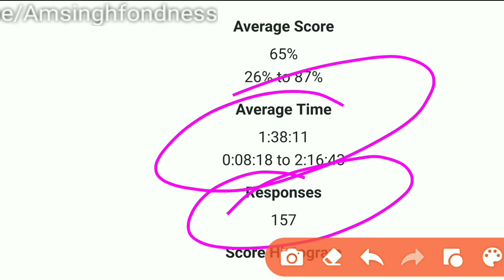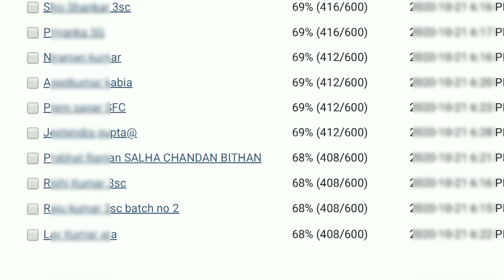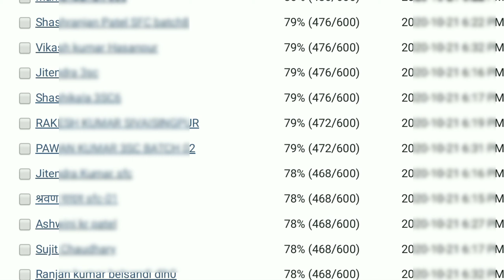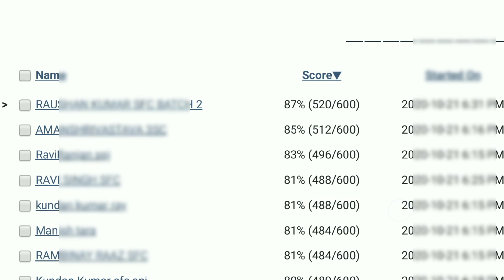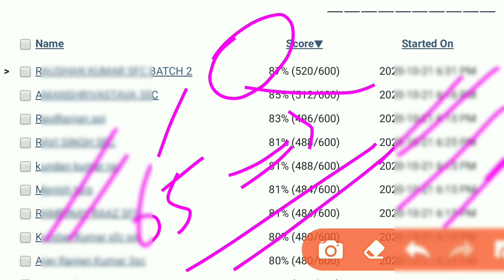Bssc Mains Candidates-Merit Cutoff पर सबसे बड़ा Analysis यदि इस से कम अंक लाया तो Exam से बाहर!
या Telegram पर सर्च करें
Amsingh Fondness